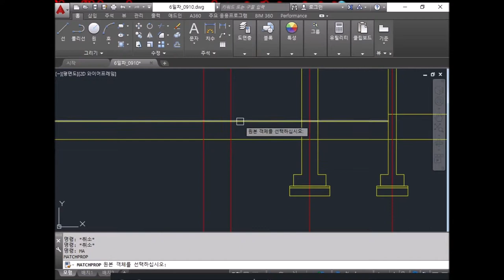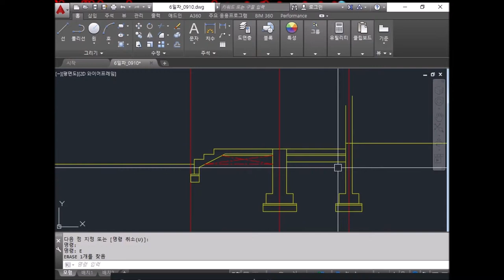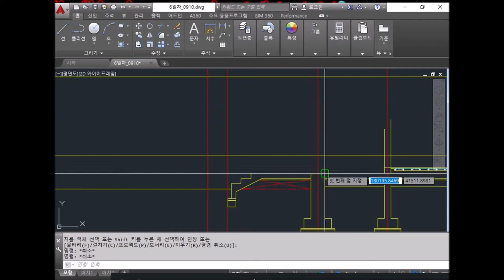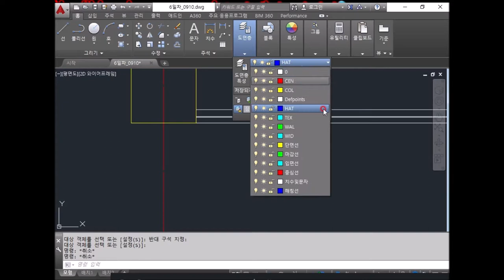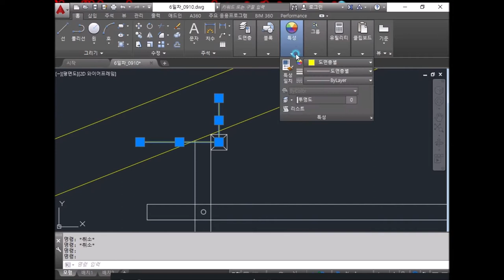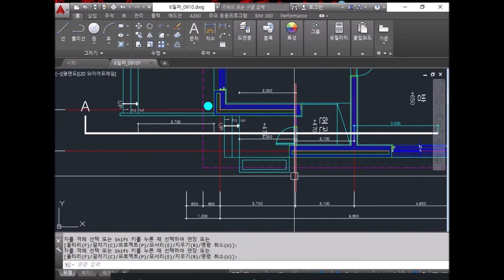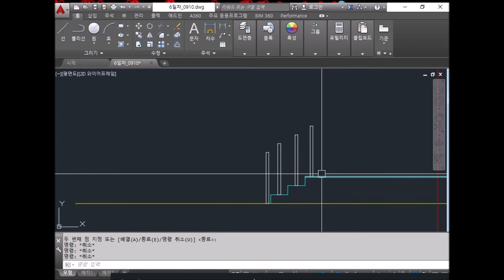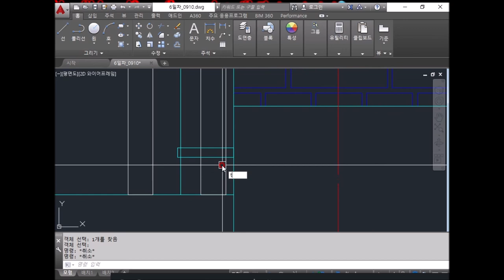(7일차_2019.09.16. #14_#03 실전문제(기본구조잡기)_30분안샘과 함께하는 전산응용건축제도기능사_무조건 합격!!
(7일차)_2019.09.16. 안샘과 함께하는 전산응용건축제도기능사_무조건 합격!!

#14_#03 실전문제(기본구조잡기)_30분